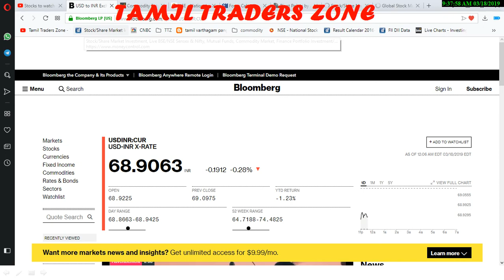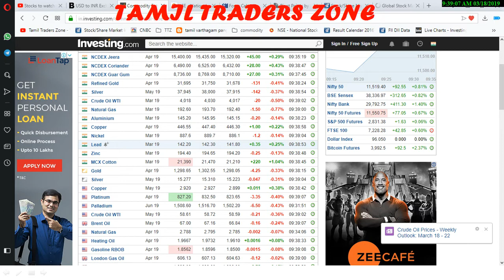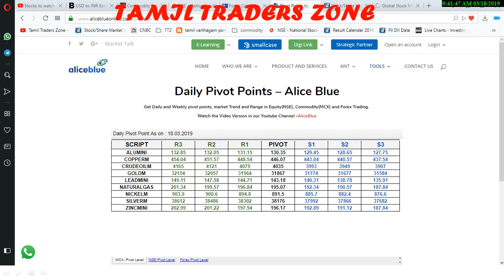18.03.2019|COMMODITY MARKET|GOLD|CRUDE| SILVER|COPPER|NICKEL|NGAS